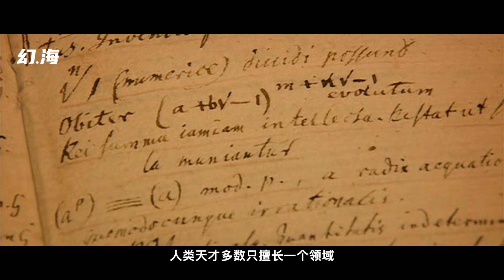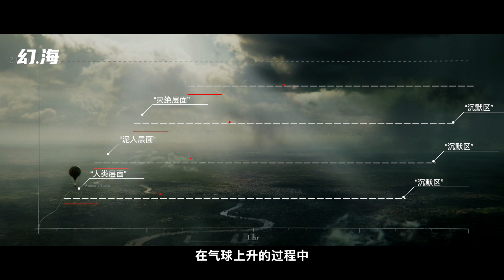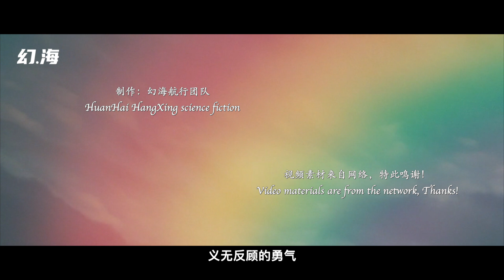智慧物种的最终归宿——成为自然本身！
《泥人十四》下集，更新完结。
尽管这样的内容可能很多人不喜欢，因为太深奥，故事性弱，但是作者透露出的丰富的哲学构想，值得我们去更新。